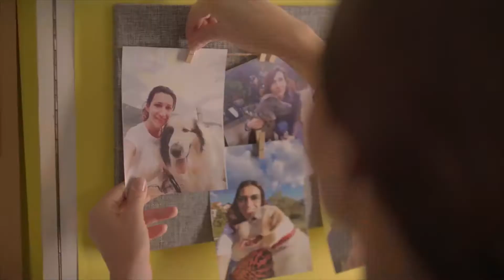Prilog BHT Prijatelji životinja, 17.6.2018., Dona i Ines